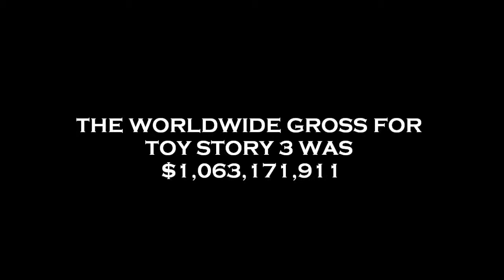Toy Story 3 Box Office Results